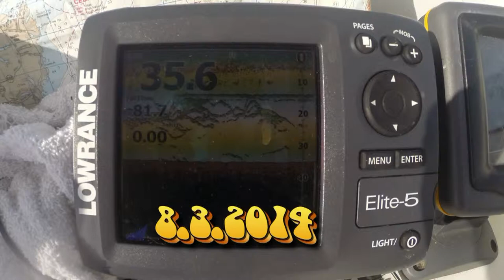Gopro Fishing Video - Chesapeake Bay Fishing8.3.14 Cut bait for blues and stripers.to Music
Catching a bunch of little fish at Poplar Island on cut bait. I was by myself. I put this movie to music. Gopro Fishing Video - Chesapeake Bay Fishing8.3.14 Cut bait for blues